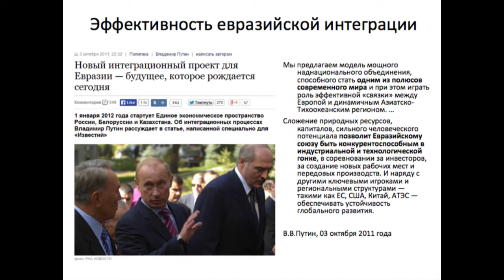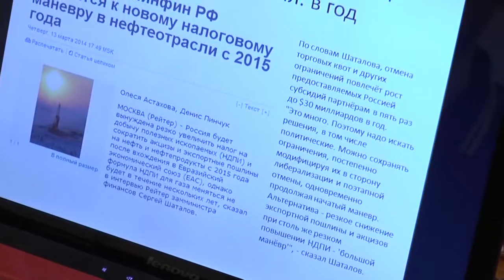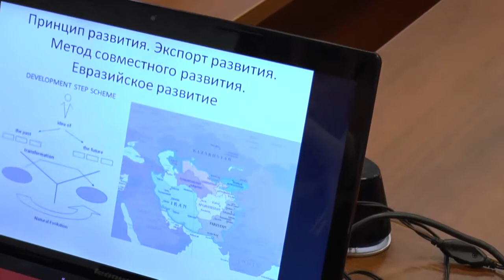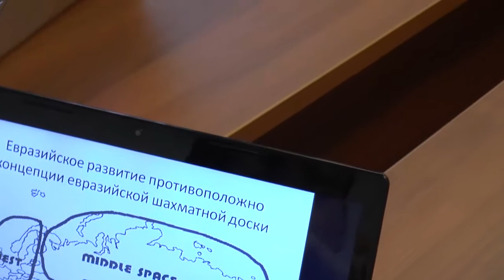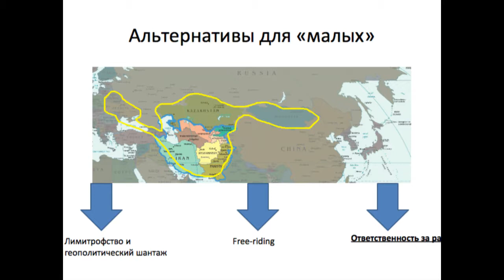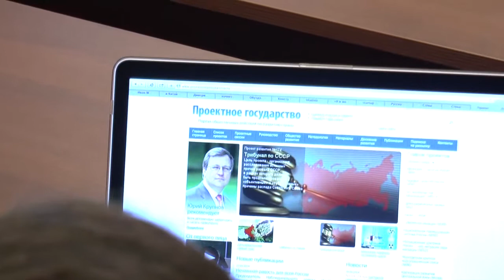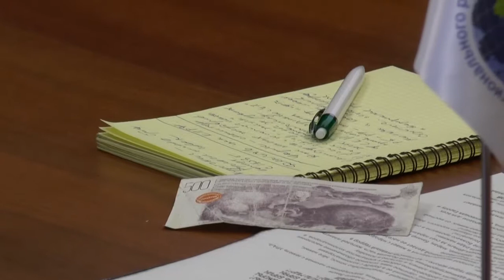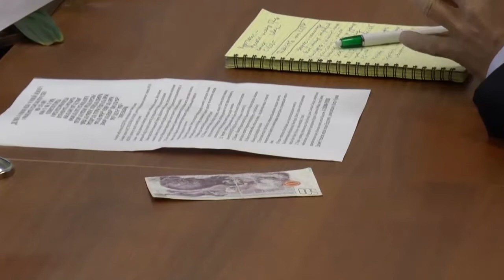Евразийское развитие как метод эффективной евразийской интеграции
29 мая 2014 г. Движение развития и Институт демографии, миграции и регионального развития (Москва) совместно с Центром стратегических и внешнеполитических исследований (Минск) провели заседание молодежного экспертного семинара «Центральная Азия и евразийское развитие» по теме: «Евразийское развитие как метод эффективной евразийской интеграции и последняя возможность реинтеграции постсоветского пространства»